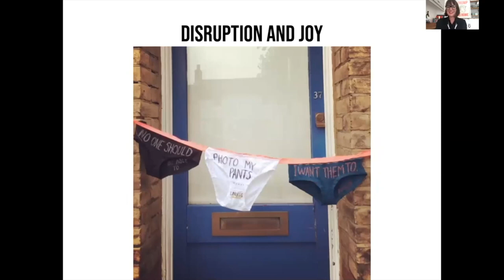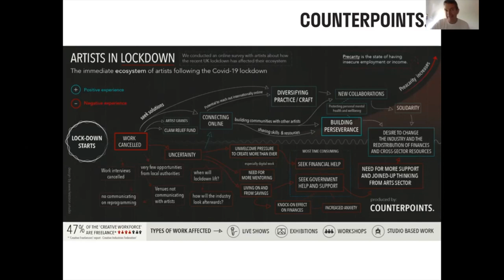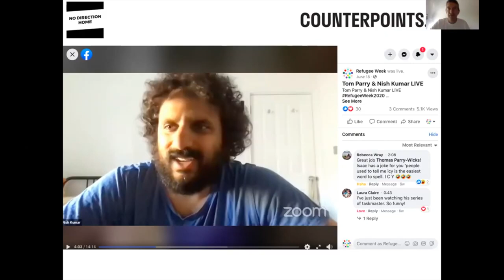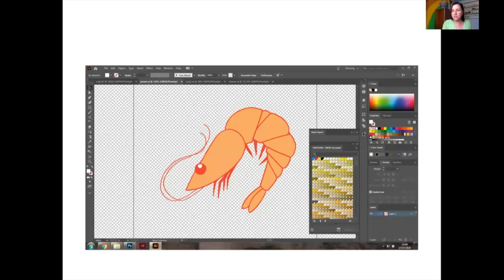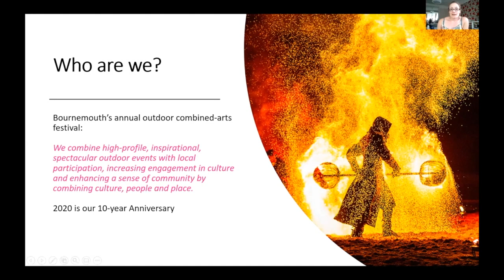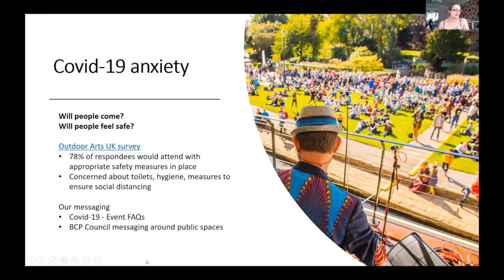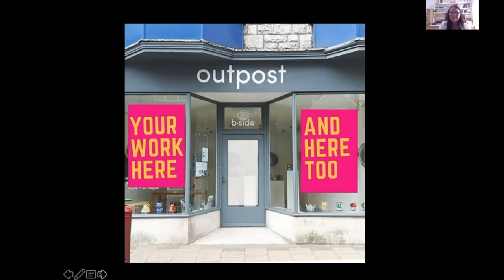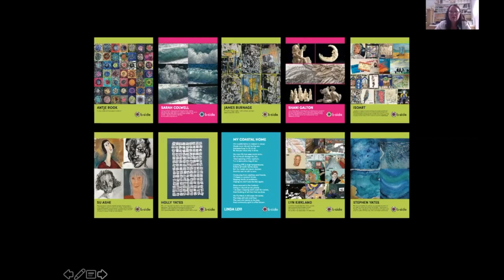b-side Assembly #5 August 11 2020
Zoom recording of panel presentations from Assemblies #5: Show & Tell -The nuts and bolts of making work with and for our communities during COVID.
An online event for artists and arts organisations presented by b-side on August 11 2020.